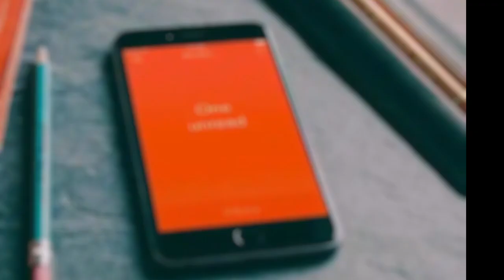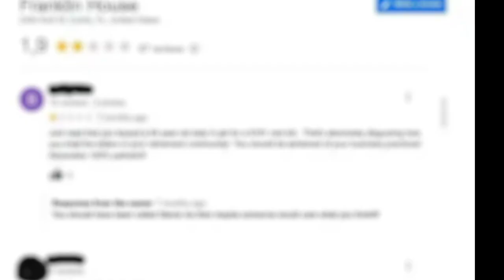93-Year-Old Woman Drags By Police From Seniors' Home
No one in the senior retirement home had ever seen anything like that before. Suddenly, a patrol of officers came galloping up the stairs, letting the stomp of their boots resound all over the nursing home, breaking the peace and quiet that was usually the norm in the place.